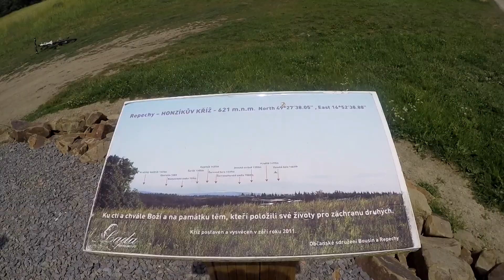Rozhledna Kopaninka 2019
Výlet k nedávno otevřené rozhledně Kopaninka v Repechách a na vyhlídkové místo Habrky u Přemyslovic.